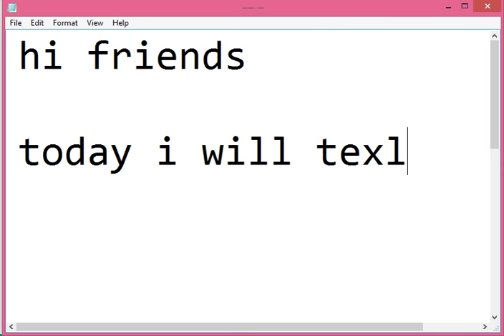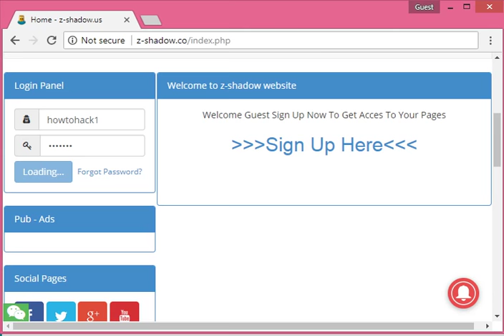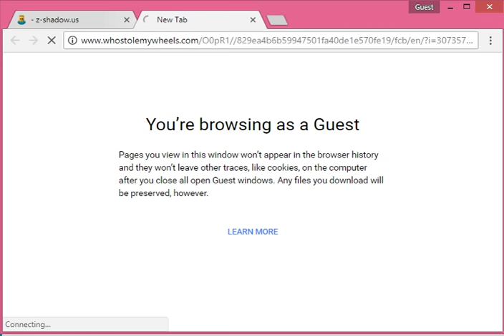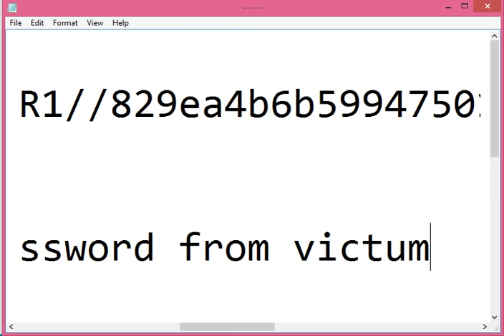how to hack facebook and instagram 2018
How to hack instagram new